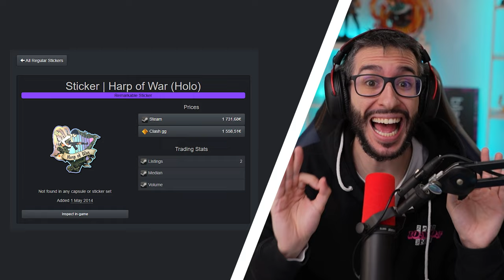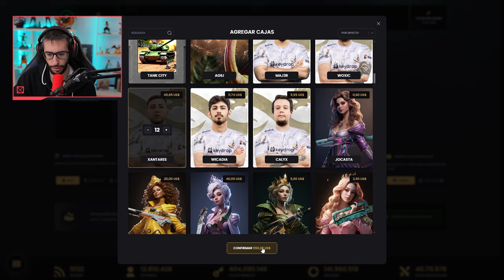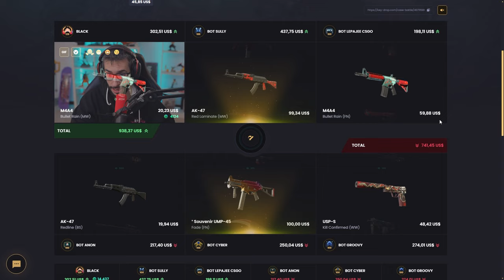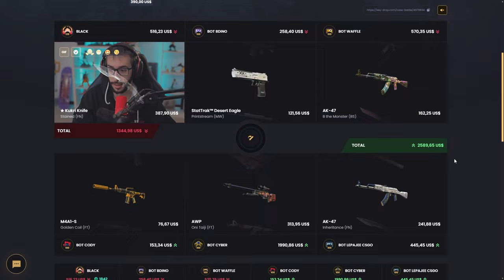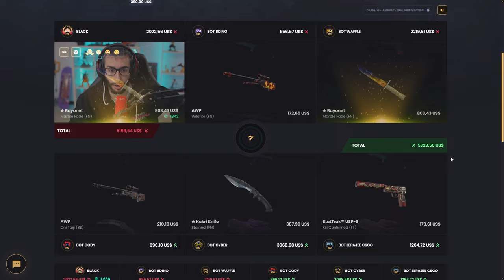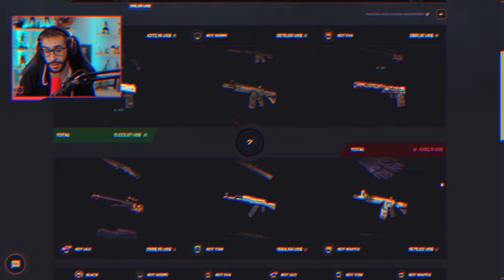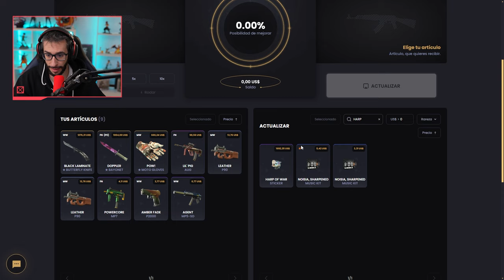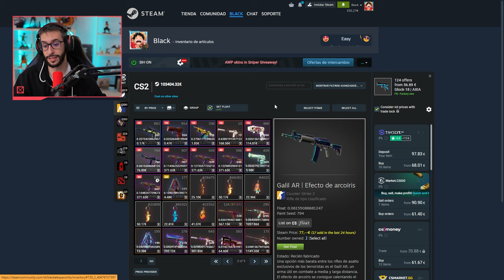¡CONSEGUÍ UNA DE LAS PEGATINAS MÁS LIMITADAS DEL JUEGO!